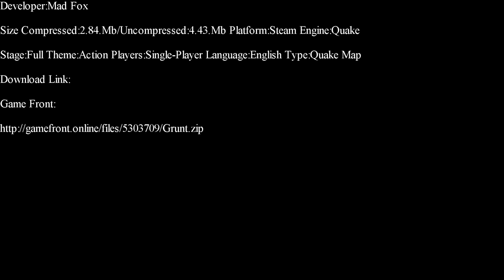Quake-Grunt Grenadin Part 1